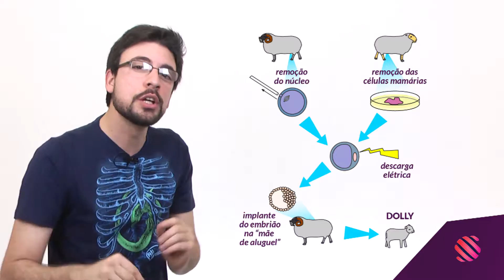🧬 Genética (7/8): Clonagem, Transgenia e CRISPR - Biologia - ENEM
*MundoEdu: O melhor cursinho online agora é 100% gratuito!*